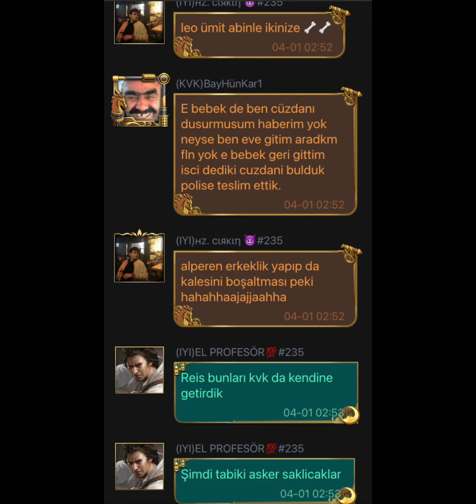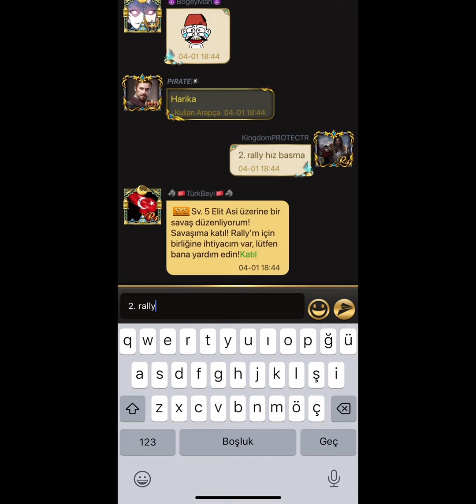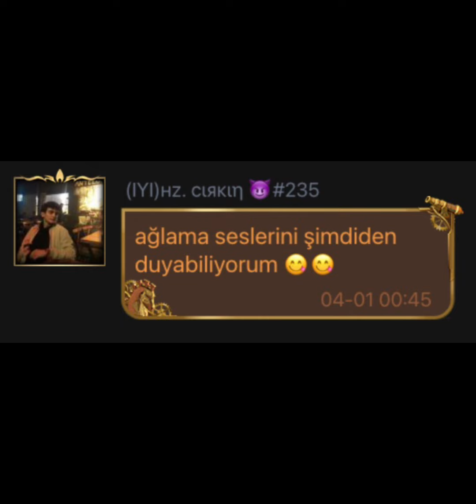Muhteşem Osmanlı / Days Of Empire K233 VS K235 KVK Savaşı (ELENDİN)